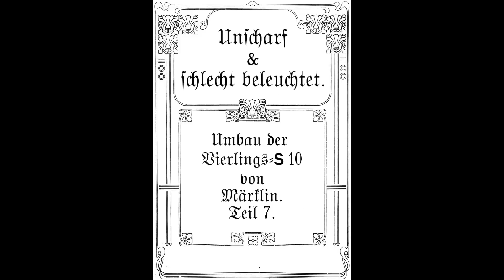Umbau der Hofzuglok von Märklin - Teil 7 (2021).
Der im letzten Jahr vergessene Teil 7, endlich nachgereicht. Durch die Ausstellungsvorbereitungen muß ich vom Schneiden und Rendern abgekommen sein, irgendwie fehlen auch Videodateien. Vielleicht auch, weil das herzallerliebste Eheweib wieder einmal Speicherkarten mit Weichspüler behandelt hat.
So gibt es keine Aufnahmen vom Tendertausch, vom Anbringen der Beschriftung, den Nacharbeiten und den ersten Probefahrten. Aber eine Zusammenfassung.